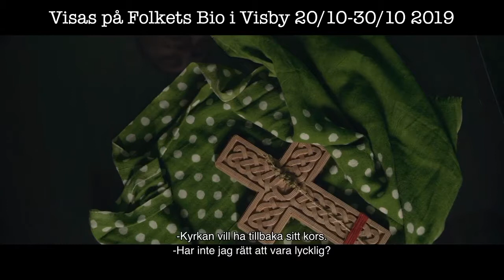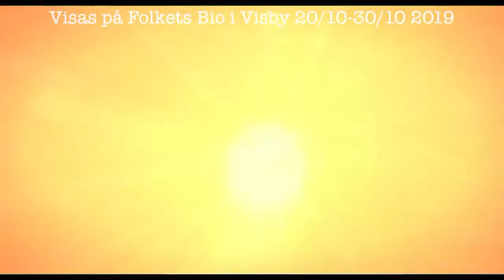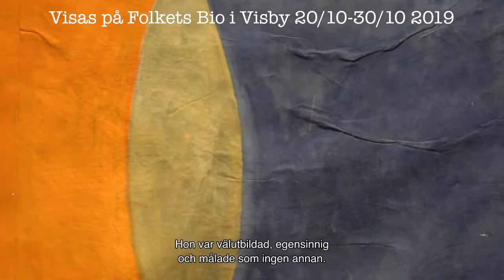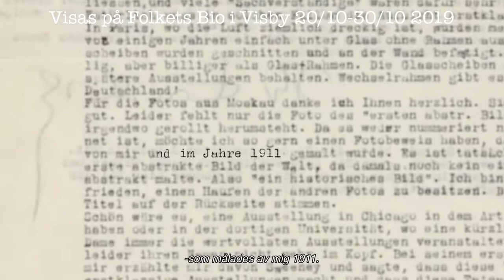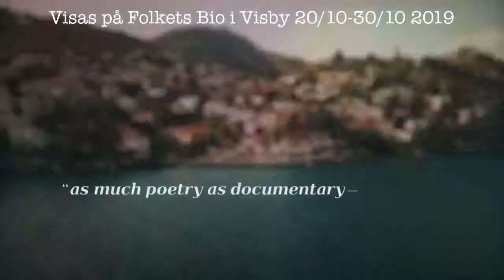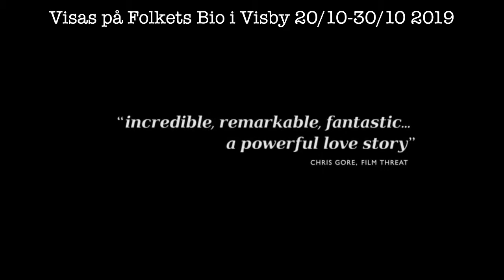Visas på Folkets Bio Visby 20/10-30/10 2019